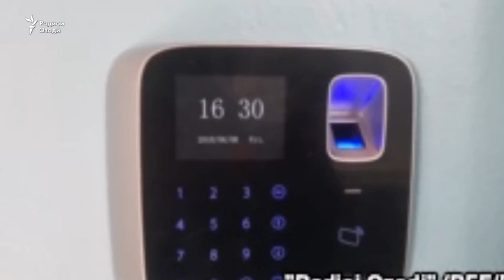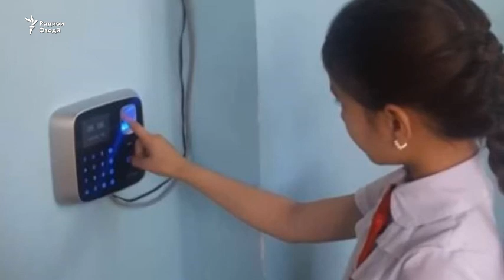Дастгоҳи "дурӯғсанҷ" дар мактаб: Кӯдакон дар дарс ё кӯча?